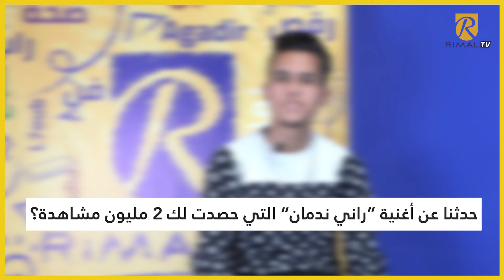اسماعيل سامي ..فنان شباب يشق طريقه بثبات بصوته الشجي